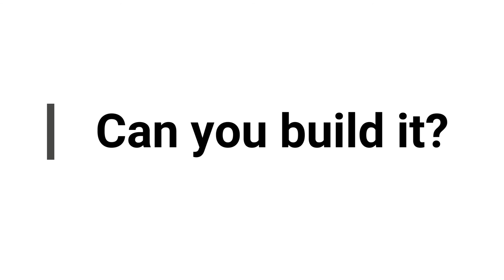How to Build a Cable Car using WitBlox || Project Video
Lets Learn to Build a Cable Car using WitBlox. To create it download the WitBlox Robotics Learning App